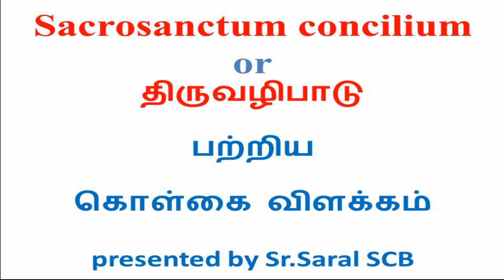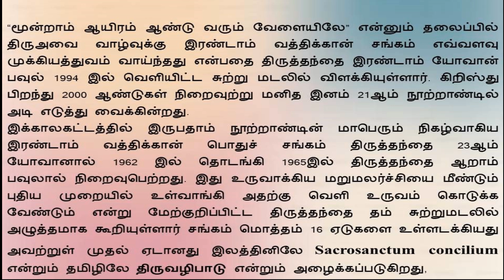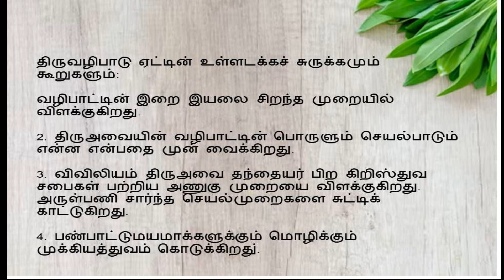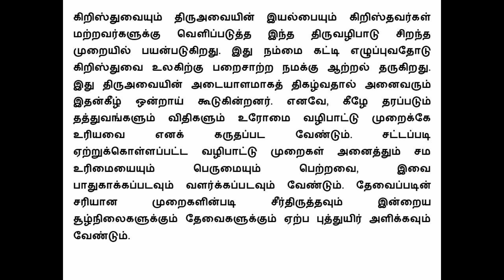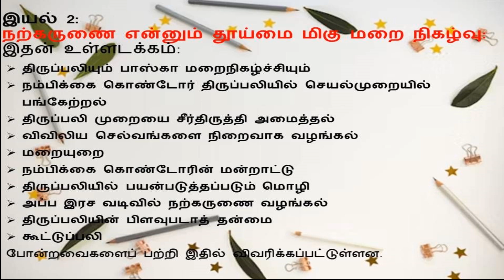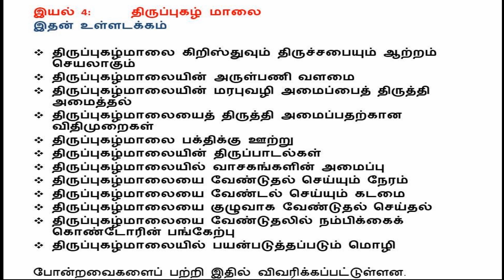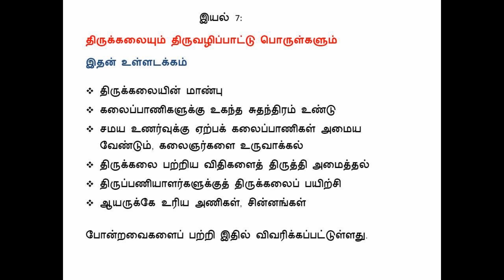Sacrosanctum Councilium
Presented by Sr. Saral SCB